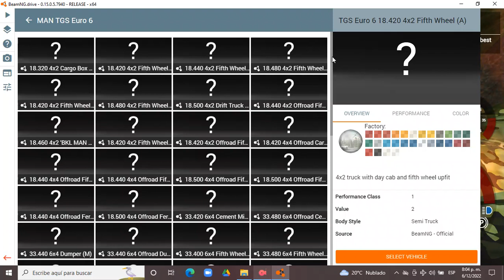BeamNG.drive 0.15.0.5.7940 (Time Trials) (Man TGS [6x2 White])